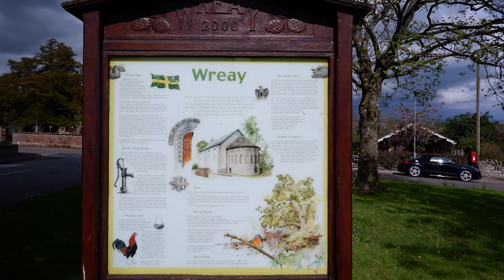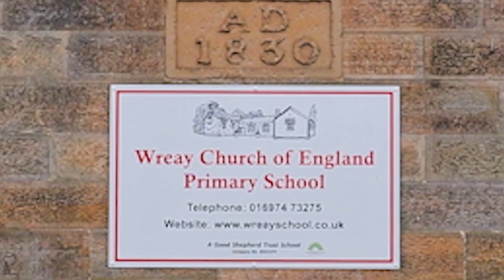Somewhere Only We Know sung by Wreay C of E Primary School Melodic Minor Choir